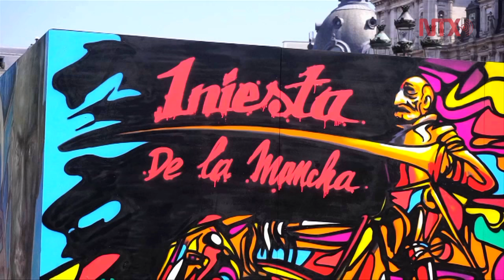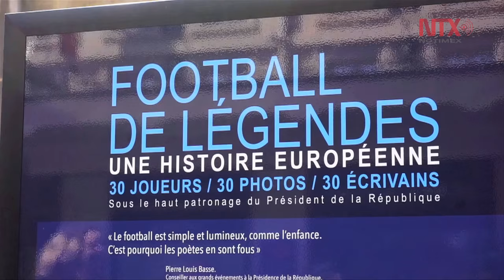Expone París grafitis de leyendas del fútbol durante Eurocopa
Con motivo de la Eurocopa de fútbol, el Ayuntamiento de la capital francesa, organizó una exposición con imágenes de grandes futbolistas europeos